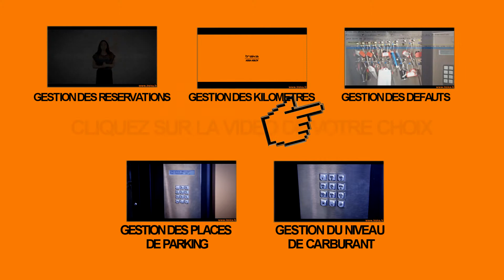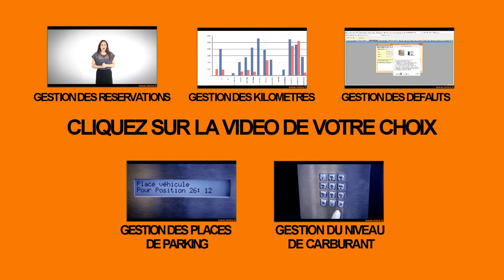Wecancom : Traka - Gestion de véhicules